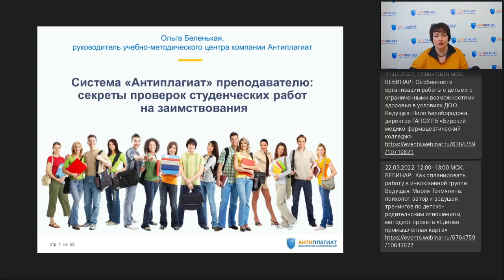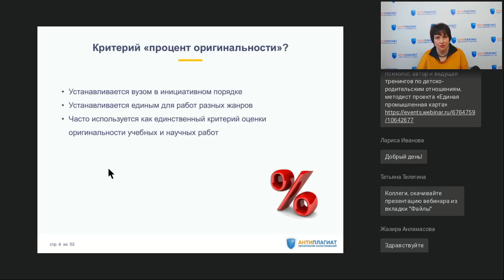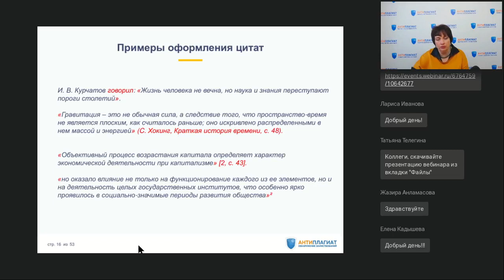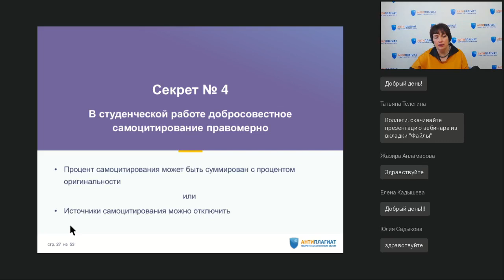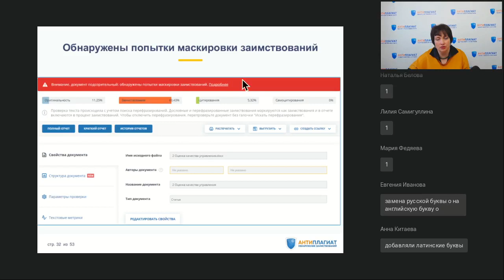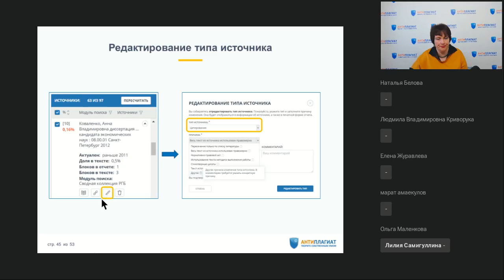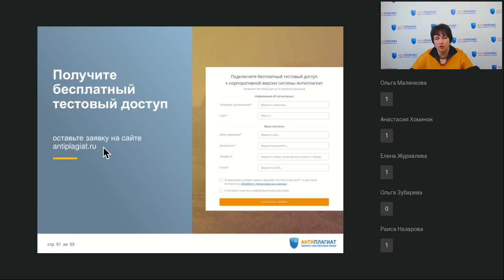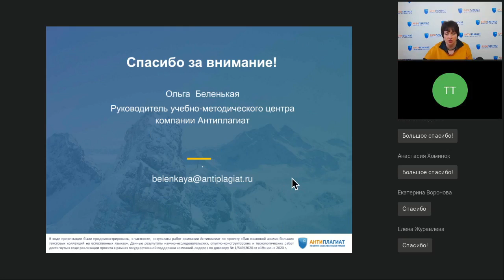Система Антиплагиат преподавателю секреты проверок студенческих работ на заимствования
Вебинар
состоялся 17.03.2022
Ведущая вебинара:
Ольга Беленькая, руководитель учебно-методического центра в компании «Антиплагиат»

Сложившаяся сегодня в большинстве российских вузов практика проверки студенческих работ на заимствования предполагает оценку исключительно по числовому показателю: проценту оригинальности. Почему такой формальный подход некорректен и какие требования необходимо предъявлять к оригинальности учебных работ? Как устроена система «Антиплагиат» и как трактовать результаты проверки? Что делать с типовыми методиками, списком литературы и научными терминами? Как выявить попытки маскировки заимствований? Ответы на эти и многие другие актуальные вопросы на вебинаре компании «Антиплагиат».